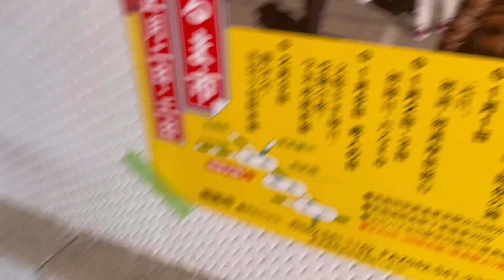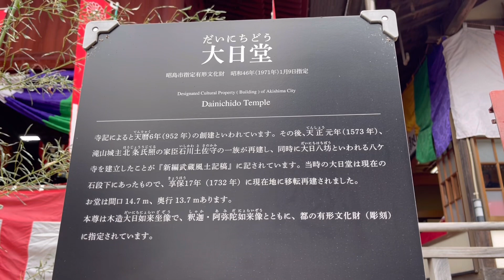拝島大師初詣